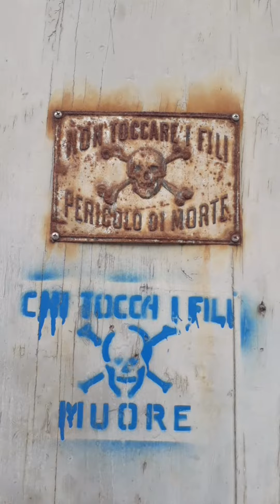У меня к вам вопрос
Зарядка по понедельникам

Есть один город в Тоскане, который с древних времён специализируется на добычи соли.

Соль эту считают самой чистой солью в Италии. Выпаривают её не из морской воды, а из подземных шахт, расположенных вокруг города.

О этом городе, я часто вам рассказывала разные истории и вам не составит труда назвать его имя.

❗Внимание вопрос!
Как называется тосканский город добывающий чистейшую соль во всей Италии❓